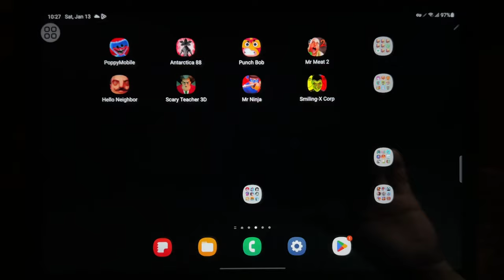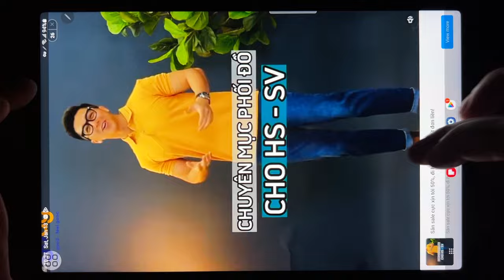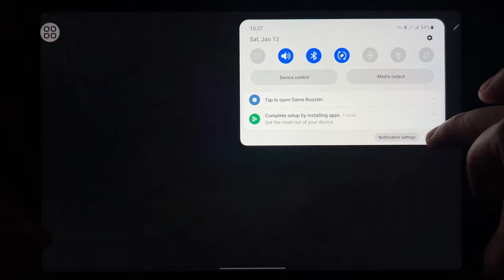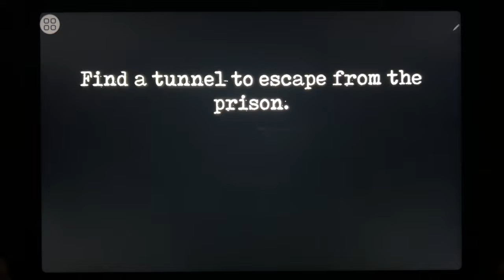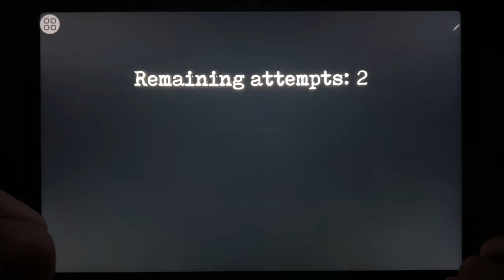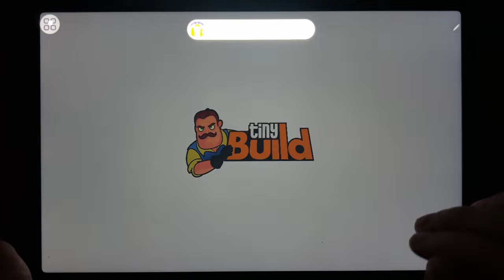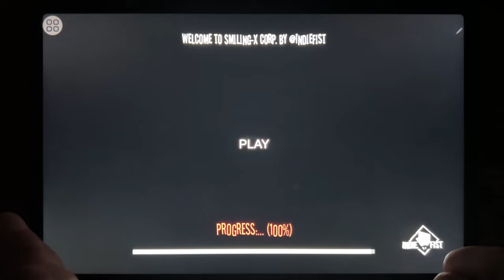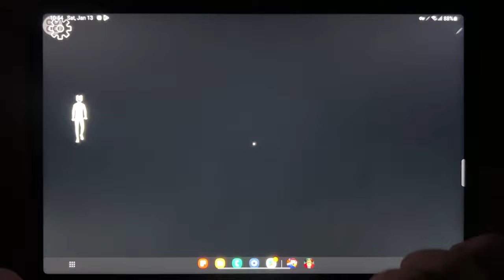Poppy Mobile, Antarctica 88, Punch Bob, Mr Meat 2, Hello Neighbor, Scary Teacher 3D...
Poppy Mobile, Antarctica 88, Punch Bob, Mr Meat 2, Hello Neighbor, Scary Teacher 3D, Mr Ninja, Smiling X Corp